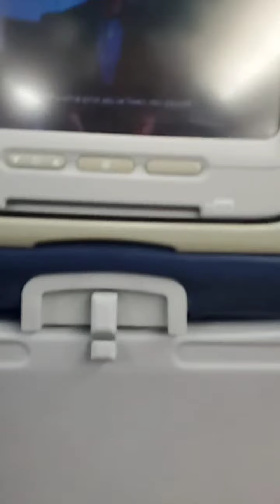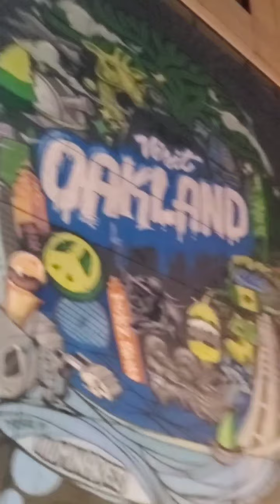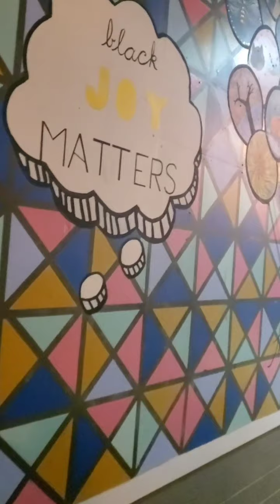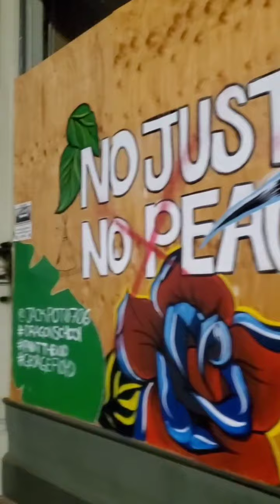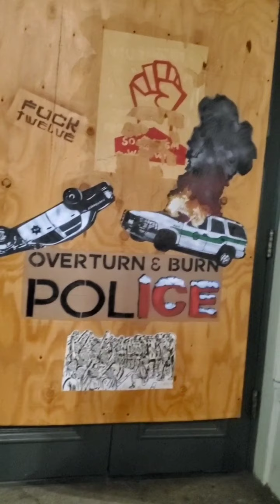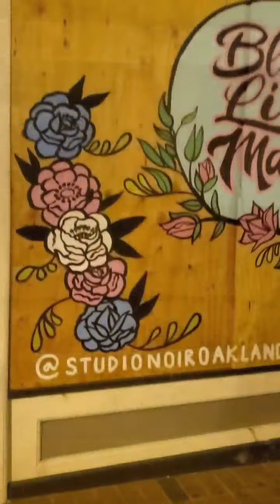My trip to California (during quarantine)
My birthday weekend trip to California during the beginning of the coronavirus quarantine. Tune in, this week, for new videos! Thanks lots loves💋

♡ SOCIAL MEDIA ♡
● webapp: l-and-f.net

Music